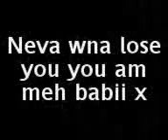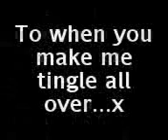From Me To You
Video from the boyfriend, bless him x